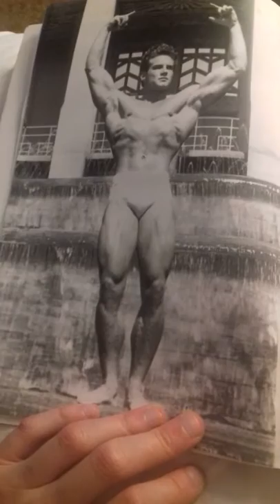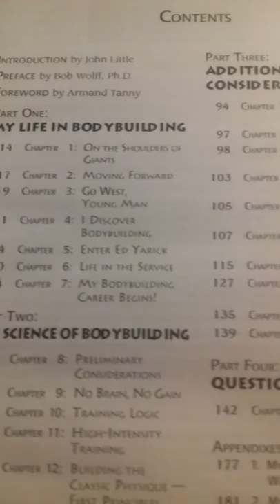Best photo of Steve reeves